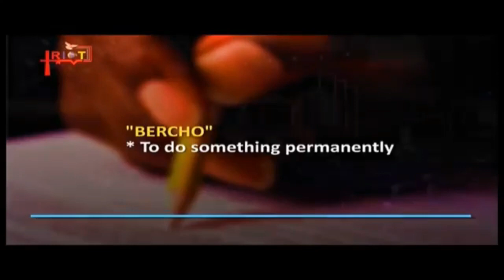Hear This Very Well! | Dr. Abel Damina